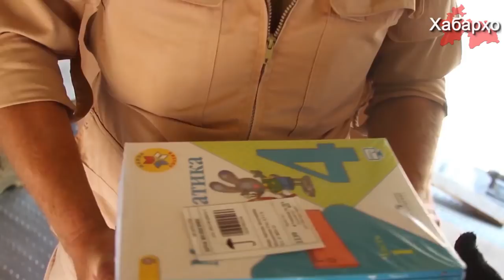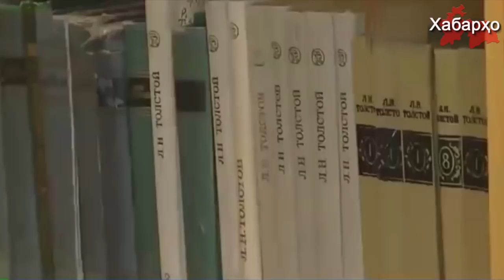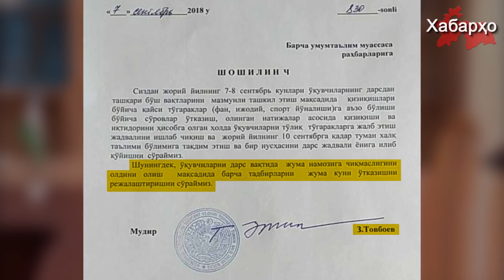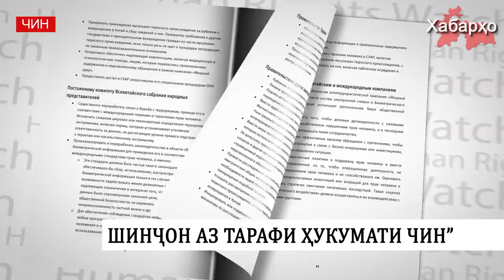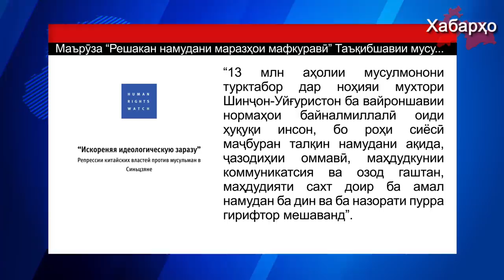Хабарҳои Тоҷикистон ва Осиёи Марказӣ 21.09.2018 (اخبار تاجیکستان) (HD)